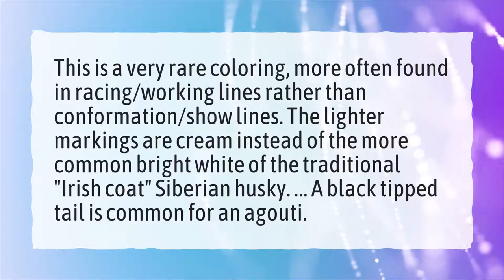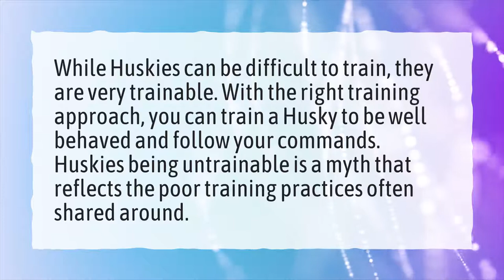What is an agouti Siberian husky?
More About Agouti Husky • What is an agouti Siberian husky?